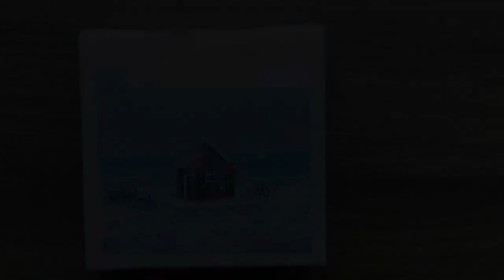只要思路清晰，没有绘画基础也可以5分钟画一幅画，雪中小屋